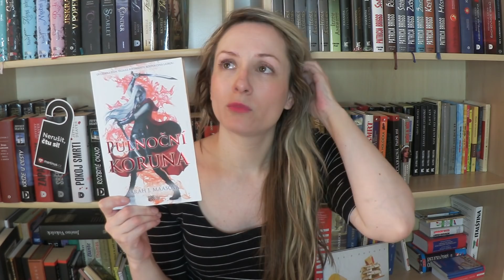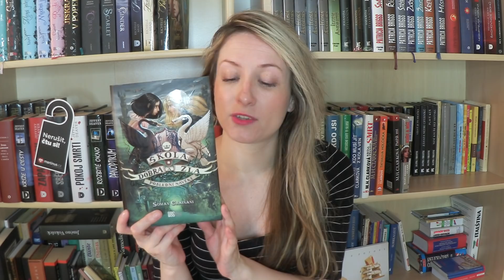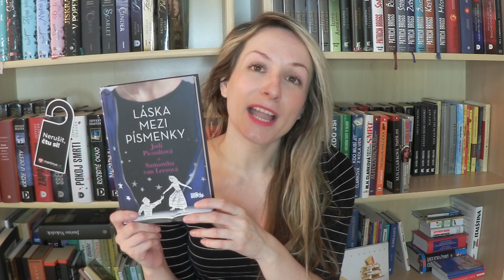TBR | Knižní hromádka na květen 2016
Vítám vás u Knižní hromádky na květen. Omluvte to, že opravdu kvalitně přejmenovávám autory - poslední dobou se mi to stává opravdu často - asi stařecká demence:)

Knihy, o kterých mluvím ve videu:
Sarah J. Maas: Půlnoční koruna (Skleněný trůn 2)
Daniel Abraham: Dračí cesta (Mince a dýka 1)
Ben Aaronovitch: Měsíc nad Soho (Peter Grant 2)
Jodi Picoult: Láska mezi písmenky
Soman Chainani: Poslední navěky (Škola dobra a zla 3)
Chris Ryan: Váleční štváči
Edgar Wallace: Nebezpečná hra
Franz Kurowski: Na všech mořích
Aluísio Azevedo: Tchyně
J. Duffack: Hroby bez diktátorů
Olivia Gates: Ledový muž